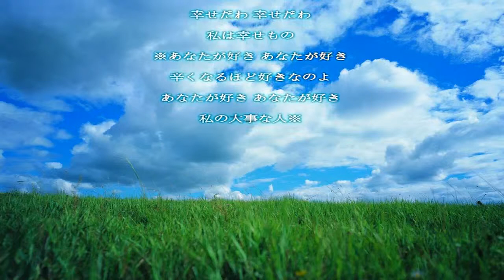私の大事な人／森高千里／歌詞付き Relaxing Music